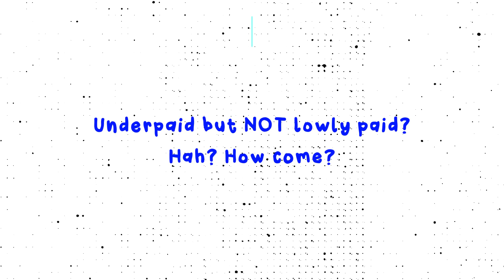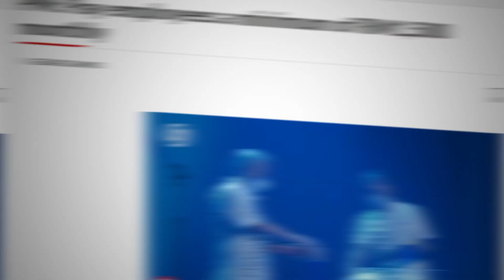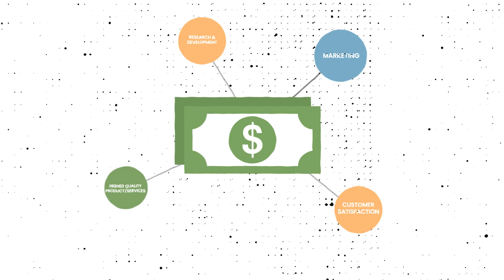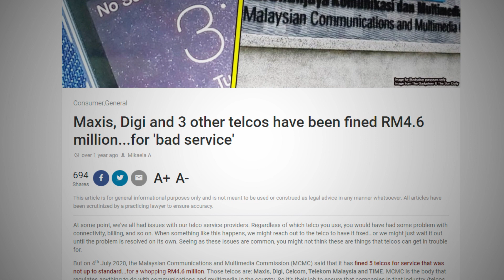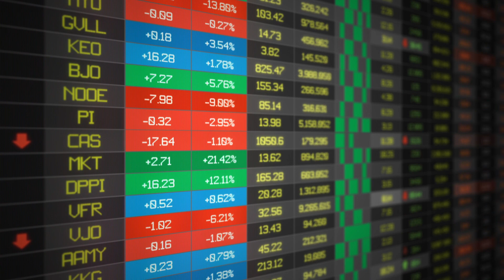Bursa Malaysia: KLCI Under-Perform Reasons Explained 🤔❗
the KLCI had been chronically underperforming compared to regional stock market indexes, and it has everything to do with this socio-economic and geo-political factors, explained with clarity in this video